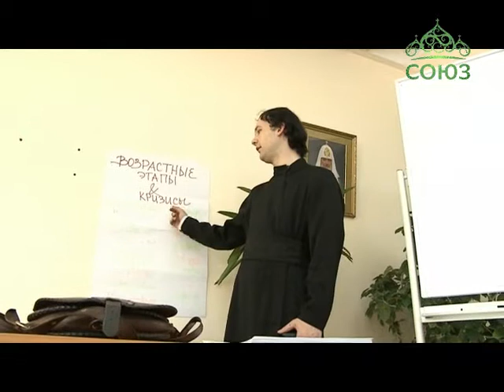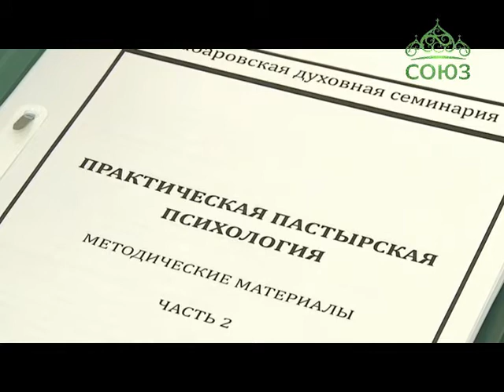Благовест (Хабаровск). Выпуск от 7 апреля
Новости православной жизни в Хабаровском крае